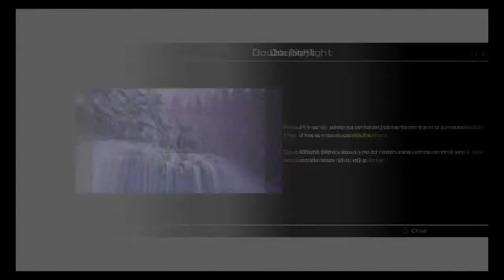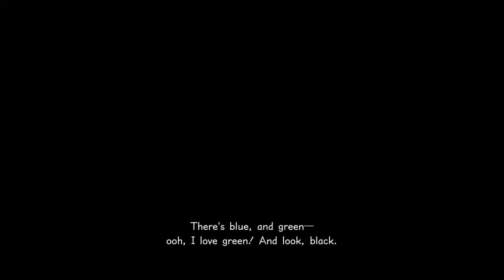Kingdom Hearts III [P17] An Entire Uncut Musical Number, Apparently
I guess Nomura got to make that musical video game he always wanted after all.

Embark on an adventure that spans the Disney universe: Travel across Disney and Pixar worlds to protect them from the Heartless invasion, and befriend and join heroes from Toy Story, Monsters Inc., Big Hero 6, Tangled, Hercules, and more!
The mysterious and powerful Keyblades can now transform into additional forms with new abilities, moves, and animations. Equip multiple Keyblades and combo between them to unlock spectacular attacks!
Cast visually stunning, powerful magic spells to battle the Heartless. Call upon Disney-Pixar friends and partner with them for support. Turn the tide of combat by summoning all-new ""Attractions"" inspired by the theme parks.
Explore and interact directly with the Disney-Pixar worlds. Fight off swarms of Heartless while scaling massive cliffs, diving deep underwater, or even freefalling through the air. Experience unique gameplay elements custom designed for each new world!
Take a break from saving the world with over 20 minigames inspired by classic Disney short films

KINGDOM HEARTS III tells the story of the power of friendship and light vs. darkness as Sora and his friends embark on a perilous adventure. Set in a vast array of Disney and Pixar worlds, KINGDOM HEARTS follows the journey of Sora, an unknowing heir to a spectacular power. Sora is joined by Donald Duck and Goofy to stop an evil force known as the Heartless from invading and overtaking the universe. Sora, Donald, and Goofy unite with iconic Disney-Pixar characters old and new to overcome tremendous challenges and persevere against the darkness threatening their worlds.